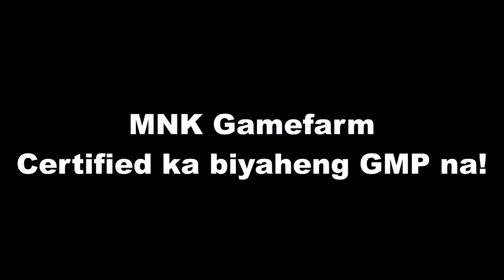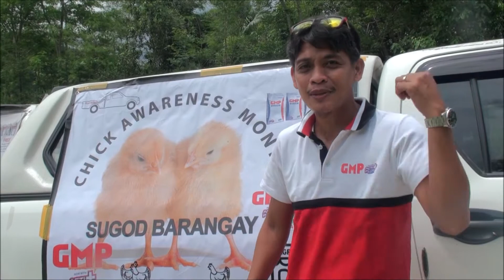BIYAHENG l GMP l MNK Gamefarm